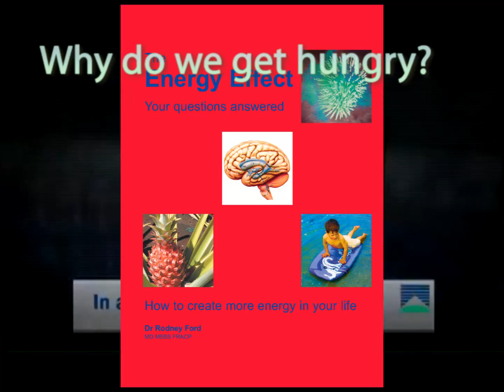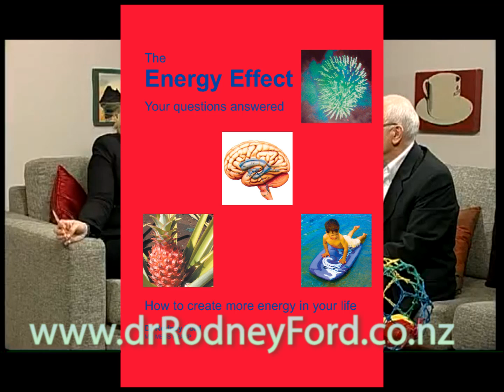Why do we get hungry?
Every Mouthful Matters.
  This is the series "every mouthful matters" and the question that we are looking at today is "why am I dying of hunger"? I saw a boy not long ago brought in by his mother, he is eight years old, he is a little bit chunky and mother is worried that he is eating the wrong foods.  But Timothy, age eight, just wants to eat food.  So I wanted to explain why Timothy is hungry and what mum could do.

Ok.  But first we should talk about "why do we get hungry?"

Well, we get hungry because if we don't eat we die! Our brain has to be full of glucose.  If we get low in glucose our body thinks it is going to die!  So we are desperate to eat - and we eat whatever is available.

That's right, our body craves what it needs - but what if it says "I'm still hungry"?

Well, Timothy has got about a trillion cells in his body - so let's imagine that this is a cell, and it's hungry.  A trillion of these cells, an he has got to feed them all, every day, giving all of the nutrients that they want.  So we say to Timothy "here's a snack Timothy, what would you like to eat?  Would you like a chocolate biscuit, or would you like an apple"?  Now Timothy knows that he should eat the apple (his mother has said he should eat the apple), but his brain is saying go for the biscuits.

You can read more about this topic in the eBook, The Energy Effect: How to Create more Energy in your Life.